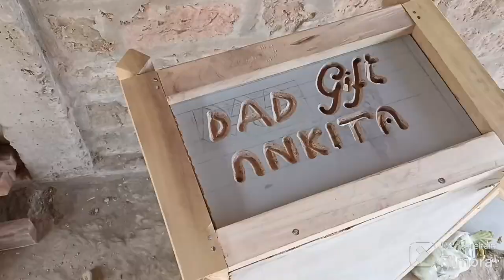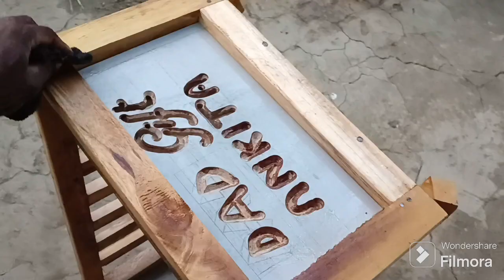Jhula|Jhula for Wooden|Bacche ka jula|,@BillionSurpriseToys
( HALLO🤝 DOSTO)
   my channel is (CARPENTAR MITRA)

  Carpentry work and furniture design

 All type wooden work make my channel,

                  Video details

*Gifting A jhula my daughter

*Design and finishing by my dreem

*finally useful A jhula my child

 *please watch video and THANK YOU.

                CAMERA DETAILS

Realme 8i mobile phone camera only.

Link;

Jhula|Jhula for Wooden|Bacche ka jula|,
wooden jhula,
garden jhula design,
swing jhula design,
wooden swing,
wooden swing sets,
wooden swing design,
balcony swing jhula,
best swing jhula,